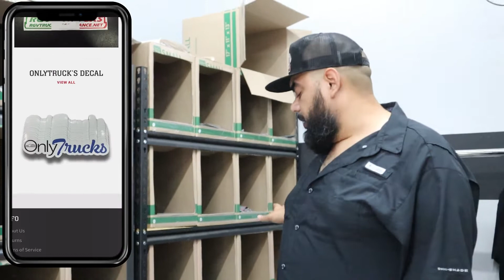PANTERA DIDNT MAKE IT TO OTM